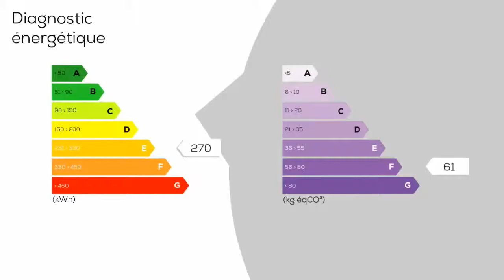A vendre - Maison/villa - CHAMPS-SUR-TARENTAINE-MARCHAL (15270) - 6 pièces - 104m²